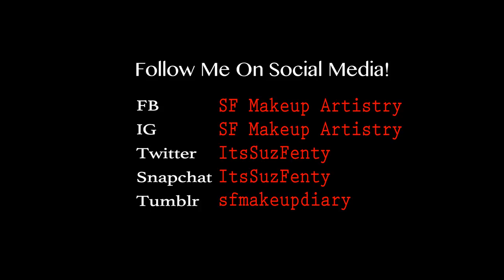GRWM : Date Night ❤︎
Mac Pro Long Wear concealer NC20
Kat Von D Shade & Light contour palette
Coastal Scents Revealed eyeshadow palette
Morphe Brushes 35T eyeshadow palette
Jeffrey Star Skin Frost in peach goddess
Diorshow Waterproof Eyeliner Pencil in black
Etude 3 Step Volume Mascara

Benefit The Pore Fessional primer
L.A Girl Pro Concealer in orange
Diorskin Forever Foundation in 020
Ben Nye Luxury Powder in banana

❥ C H E E K S ❥
Diorskin Blusher 881
ILLAMASQUA Bronzing Powder Dou in Glint & Solar
Colorpop Super Shock Cheek in Lunch Money

Mac Pro Long Wear Concealer in NC20

❥ L A S H E S ❥
I'm wearing normal lashes.

Dior Lip Maximizer
Nyx Lingerie in Embellishment

V I D E O  E D I T O R 📽 Final Cut Pro x / Filmora

Blk 653A Jurong West
Street 61
#02-436
SINGAPORE 641653